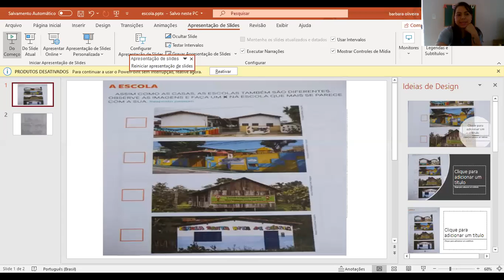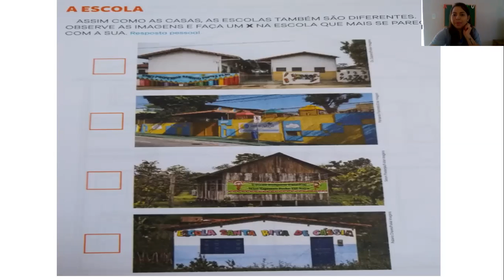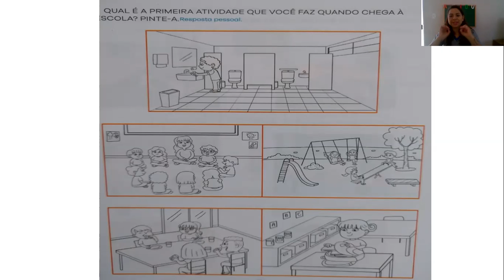Infantil 2 - 7ª Aula de Sociedade - Dia 16/06/2020 - Professora Bárbara.